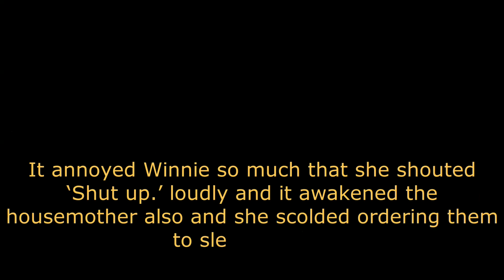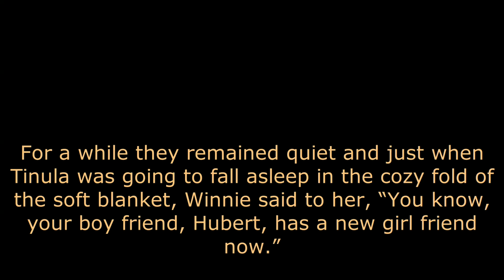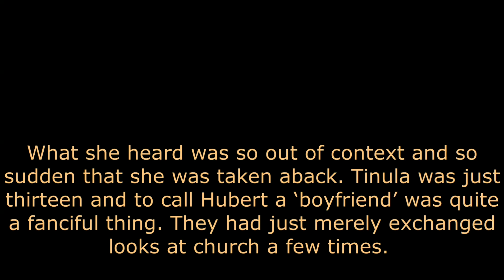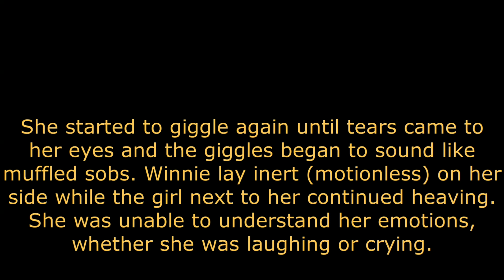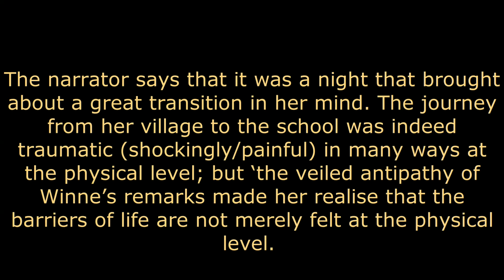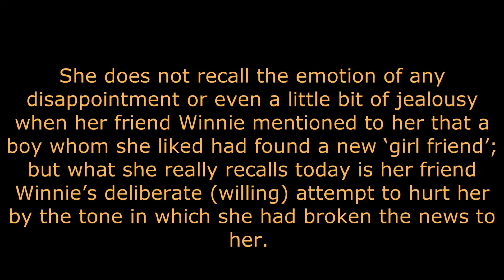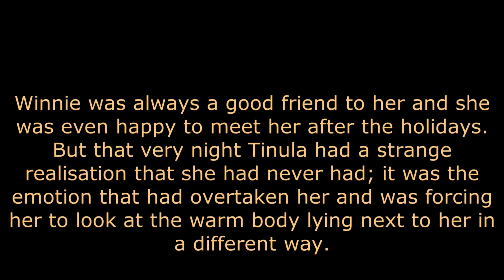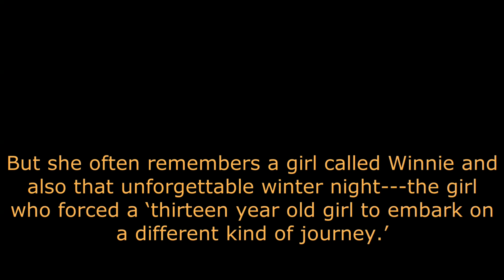The Journey written by Temsula Ao Video 4 of 4 # English for B A I Semester II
The Journey Written by Temsula Ao
Video 4 of 4 # English for B A I Semester II
The present story has been taken from ‘These Hills Called Home’. We come to know about an adolescent girl named Tinula, who undertakes a journey at both mental and physical levels. There is a vivid picture of a lush green landscape with plenty of flora and fauna on her way. We also find a warm bonding of a brother-sister relationship in this story.
This is the story of a thirteen-year-old girl Tinula, who lived in the terrains of Naga Hills and undertakes a difficult journey that becomes her ordeal at both physical and psychological levels...